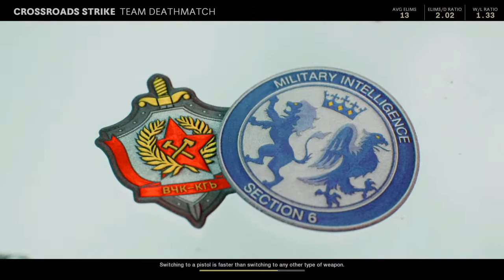Call of Duty®: Black Ops Cold War multiplayer